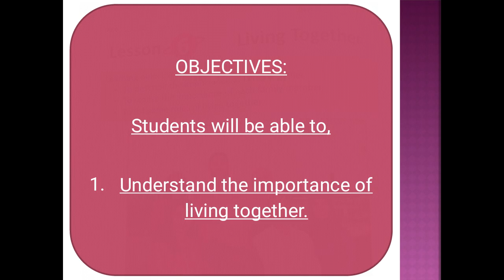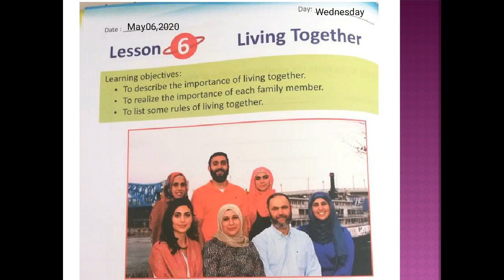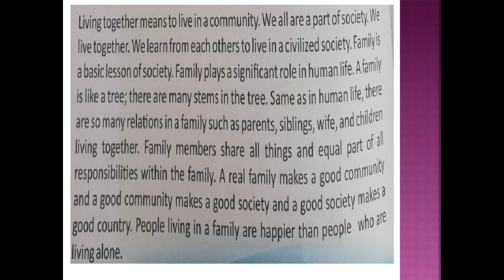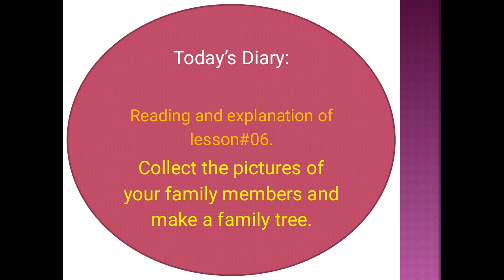Social sciences 1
Chapter 6 Living together